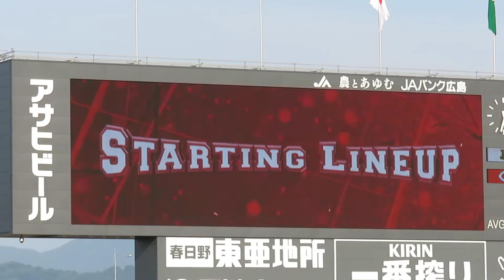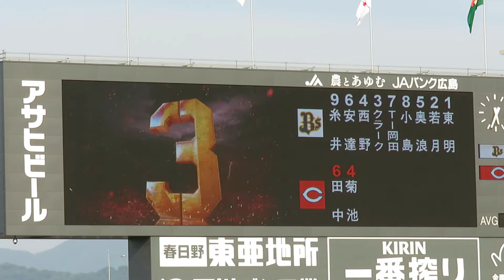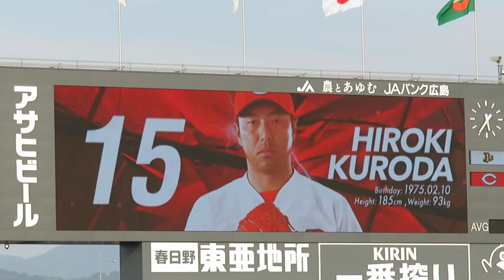2016/06/17 広島東洋カープ スタメン発表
2016/06/17
広島東洋カープvsオリックス・バファローズ
MAZDA Zoom-Zoom スタジアム広島

6 田中広輔
4 菊池涼介
8 丸佳浩
3 エクトル・ルナ
9 鈴木誠也
7 松山竜平
5 安部友裕
2 石原慶幸
1 黒田博樹